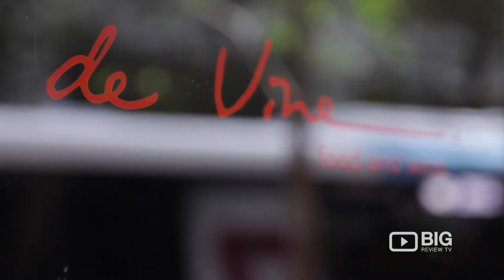De Vine Food and Wine a Bar and a Restaurants in Sydney serving Italian Food and Wine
Welcome to Sydney’s leading Wine Bars and Restaurants, the De Vine Food and Wine. Serving Italian food and fine wine.

Location: 30 Market Street Sydney CBD NSW 2000